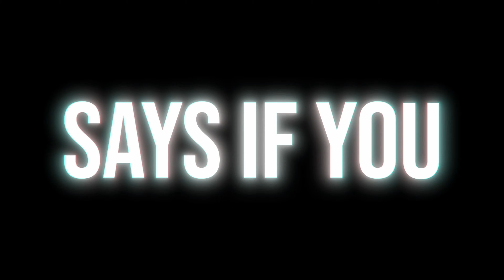Nightcore - Dynasty [NV/EDIT] (Lyrics)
➥ Follow our Rock Cover Playlists on Spotify ➼

✘ INFORMATION ✘
➥ Song ➼ Dynasty
➥ Artist ➼ Neoni
➥ Game ➼ Helltaker
➥ Thumbnail ➼ 美影（舞影）

✘ LYRICS ✘

[Verse 1]
You're so temperamental
So let me keep it simple
I don't cry, my, my
Guess you thought you were sly
Tough luck, my guy, you got no alibi

[Pre-Chorus]
Why don't you ever learn?
Yeah, I laughed so hard it hurts

[Chorus]
I am not the king, I'm the whole damn dynasty
Funny that you think that you can pick a fight with me
And pretend we're friends like you don't have a knife to me
Careful, 'cause I'm the whole damn dynasty

[Verse 2]
You're like a cartoon villain
You're doing crime and killin'
Any chance you might survive
'Cause you know, I don't like
Posers disguised in a capе and tights

[Pre-Chorus]
Guеss you get what you deserve
Goodbye
Stick my shovel in the dirt
And I laugh so hard, it hurts

[Bridge]
You got a neon sign right above your eyes
Says "If you shake my hand, remember to sanitize"
Says "If you shake my hand, remember to sanitize" (Ew)